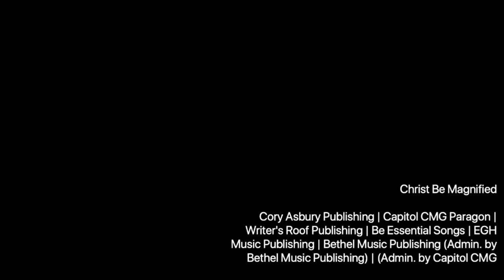Christ Be Magnified | COVER w/ lyrics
Arranged and recorded by John Eric Kimbrough and Gavin Spell for First Baptist Church, Wilmington, NC.

Verse 1
Were creation suddenly articulate
With a thousand tongues to lift one cry
Then from north to south and east to west
We'd hear Christ be magnified

Verse 2
Were the whole earth echoing His eminence
His name would burst from sea and sky
From rivers to the mountain tops

Chorus
O Christ be magnified
Let His praise arise
Christ be magnified in me
From the altar of my life

Verse 3
When ev'ry creature finds its inmost melody
And ev'ry human heart its native cry
O then in one enraptured hymn of praise
We'll sing Christ be magnified

Bridge
I won't bow to idols
I'll stand strong and worship You
And if it puts me in the fire
I'll rejoice 'cause You're there too

I won't be formed by feelings
I hold fast to what is true
If the cross brings transformation
Then I'll be crucified with You

Bridge
'Cause death is just the doorway
Into resurrection life
If I join You in Your suff'rings
Then I'll join You when You rise

And when You return in glory
With all the angels and the saints
My heart will still be singing
My song will be the same

Cody Carnes | Cory Asbury | Ethan Hulse

EGH Music Publishing (Admin. by Essential Music Publishing LLC)
Bethel Music Publishing